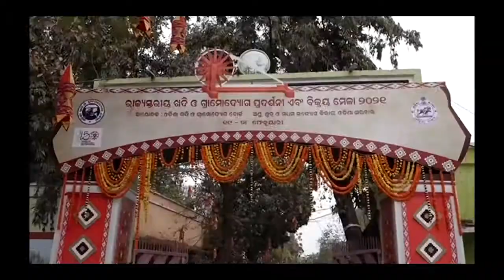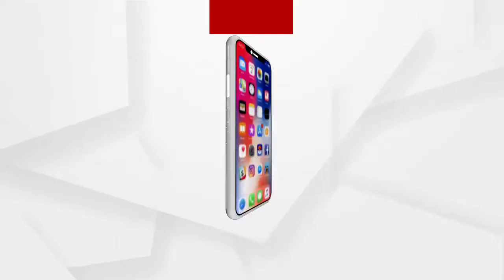ଲୋକଙ୍କ ଚାହିଦା ସହ ବଦଳୁଛି ଫ୍ୟାସନ ଟ୍ରେଣ୍ଡ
ବଦଳୁଛି ଫ୍ୟାଶନ ଟ୍ରେଣ୍ଡ ... ତା ସହ ବଦଳୁଛି ଲୋକଙ୍କର ଚାହିଦା। ଲୋକମାନେ ଏବେ ରେଡିମେଡ ପରିବର୍ତ୍ତେ ଆପଣାଉଛନ୍ତି ଖଦିରେ ତିଆରି ଡ୍ରେସ, ଶାଢ଼ୀ ଭଳି ସାମଗ୍ରୀ । ଆଉ ଲୋକଙ୍କ ଚାହିଦାକୁ ବି ଦୃଷ୍ଟି ରଖି କାରିଗରମାନେ ବି ପ୍ରସ୍ତୁତ କରୁଛନ୍ତି ଭିନ୍ନ ଭିନ୍ନ ଡିଜାଇନର ଡ୍ରେସ .